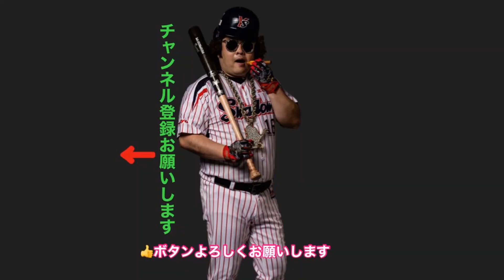【ヤクルト】田口ナイスピッチング！村上4号2ランホームラン！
2021年4月3日
ヤクルト2－2巨人
田口麗斗投手7回無失点ナイスピッチング！村上宗隆選手4号2ランホームラン！

高津臣吾監督、神宮球場を熱く
2020年ドラフト会議結果【ヤクルトスワローズ】1位木澤尚文投手(慶応大学)2位山野太一投手(東北福祉大学)3位内山壮真捕手(星陵高校)4位元山飛優内野手(東北福祉大学)5位並木秀尊外野手(獨協大学)6位嘉手苅浩太投手(日本航空石川高校)
ヤクルトの全選手・ファン・応援・応援団・応援歌・傘・Passion・大好き！ヤクルトあるあるやモノマネもやります。村上、今年はホームラン王！エースを狙え！ローテに入れ！ブルペンから勝負。期待してます最優秀防御率、最多勝、最多セーブ、最多奪三振、最多ホールド、若手投手陣・高橋奎二、寺島成輝、梅野雄吾、中尾輝、原樹理、長谷川宙輝、ジュリアス、 高梨裕稔、大下佑馬、清水昇、星知弥、坂本光士郎、市川悠太、金久保優斗、鈴木裕太、久保拓眞、今野龍太、蔵本治孝、ストレートで押して行け！鋭く曲がる変化球で幻惑しろ！四球とデッドボール死球、乱闘、大炎上、注意。ベテランのピッチャーもキャリアハイの成績目指してね！石山泰稚、200勝へ左のエース石川雅規、右のエースライアン小川泰弘　巨人から移籍の田口、助っ人外国人も期待・スアレス、マクガフ、サイスニード、オスナ、サンタナ、トレード、新戦力、FA,嶋基宏,メジャーリーグの華麗なる守備ゴールドグラブ賞（Gグラブ賞）ファインプレーを見せてくれエスコバー、トリプル3・333・40・40、フォーティーフォーティー、三冠王とって山田哲人、ゴールデングラブ賞、首位打者、打点王、ベストナイン目指して若手野手陣、キャッチャー、盗塁阻止率トップを、野村監督（ノムさん）の残した野村ID野球・野村ノートでナイスリード、強肩バズーカ、地肩強い、中村悠平、ファーストでも打撃に期待、西田明央,松本直樹、古賀優大、大村孟、、育成選手から支配下選手登録へ内山太嗣、松本友、内野・奥村展征、超音痴西浦直亨、東京音頭、復活川端慎吾、2000本安打の現役内川。最強ユーティリティープレイヤー荒木貴裕、宮本丈、太田賢吾、吉田大成、守備範囲広い、イチローみたいなレーザービーム、ヤクルトスワローズ外野、中山翔太きんにくん筋肉中山きんにくん、ファンファーレ馬なみ俊足巧打塩見泰隆、キャプテン元メジャーリーガー最多安打青木宣親、山崎晃大朗、筋肉モリモリ投手から野P成功雄平劇的サヨナラ打で優勝2015、ヤクルト再生工場の傑作坂口智隆、若手の台頭・渡邉大樹、濱田太貴。
セリーグ読売巨人ジャイアンツ、DeNAベイスターズ、阪神タイガーズ、広島カープ、中日ドラゴンズ（順位順）には負けない！引き分けも無しペナントレース、CS、勝利のみ！連敗記録は嫌、連勝記録作る、日本シリーズで会おうパリーグ交流戦でも会う、西武ライオンズ、ソフトバンクホークス、楽天イーグルス、ロッテマリーンズ、日本ハムファイターズ、オリックスバファローズ。
ヤクルトOB全員好き特に、真中満、ギャオス内藤、伊藤智仁、池山隆寛、川崎憲次郎、古田敦也、野村克則、石井一久、増渕竜義（上尾ベースボールアカデミー塾長）木谷良平、上田剛史　よく見るyoutubeチャンネル、高木豊、片岡篤史チャンネル、SatozakiChannel、金村義明チャンネル、トクサンTV,マナブ18号、B-モレル、野球小僧TV、ギー太、YuDarvish、一場靖弘のBASEBALLチャンネル、zenkoku_tsubamegundan

選手名、人名、チャンネル名、敬称略

ものいい吉田サラダ
Twitter         monoiiyoshida

Instagram    monoiiyoshida

楽曲提供
【もっぴーさうんど】様